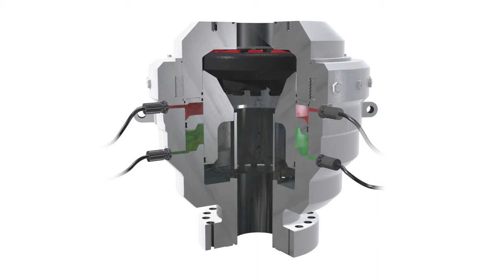GE GX Blowout Preventer (BOP) Animation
Do you want to convey your message quickly? Keep it clean and keep it simple with a short "explainer animation". In less than one minute anyone could understand how this blowout preventer (BOP) operates.